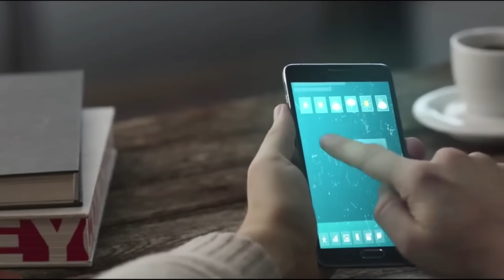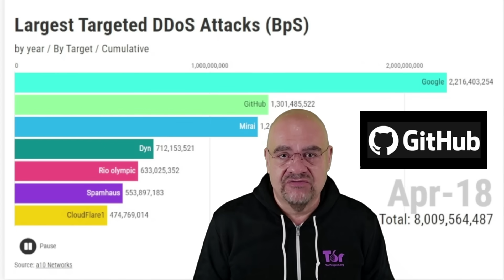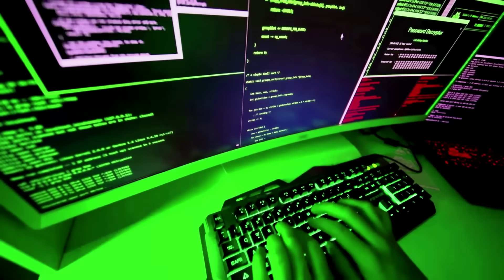The DDOS Attacks explained - Douglas Bernardini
🚨 Brace yourselves for a deep dive into the world of cyber warfare! In this eye-opening video, Douglas Bernardini, your guide through the digital battleground, breaks down the spine-chilling reality of DDOS attacks.

From crippling small nonprofits to challenging tech giants, these distributed denial-of-service assaults can wreak havoc on any online service.

📉 Discover how DDOS attacks can slow or even halt vital services like email and websites, putting service providers on the front lines of a constant threat to their infrastructure.

Douglas unveils the financial toll and brand damage a successful DDOS attack can inflict, sharing real-world examples that shook the cybersecurity landscape. 💸🔒

🌐 Stay informed as Douglas delves into high-profile attacks on industry giants like Google, GitHub, AWS, and Microsoft. Uncover the incredible resilience and countermeasures employed to defend against these digital storms, including reflections, amplifications, and protective services. 🛡️🌪️

👾 Are you ready to grasp the magnitude of these cyber threats? Join Douglas Bernardini on Cyber Channel as he unveils the shocking tales behind record-breaking DDOS attacks that shook the online world. Don't miss out on this riveting exploration into the dark side of the digital realm!

Douglas Bernardini

00:00 Introduction
00:10 Impact on Online Services
00:29 Evolution of DDOS Attacks
00:46 Mirai Botnet Attack (2016)
00:57 Google's Experience (2017)
01:10 GitHub Record Attack (2018)
01:20  AWS Record Attack (2020)
01:34 Microsoft's Azure (2021)
01:52 Google Cloud Record Attack (2023)